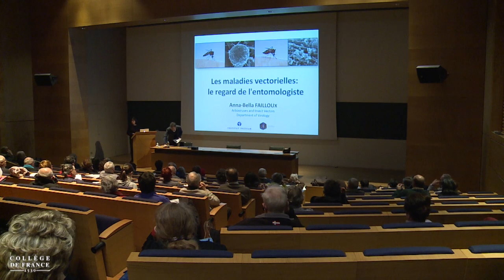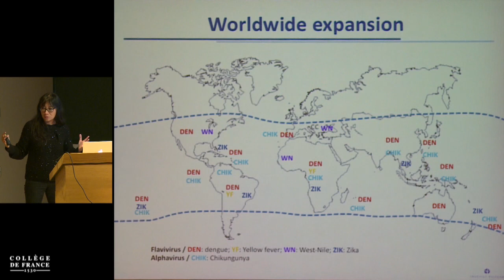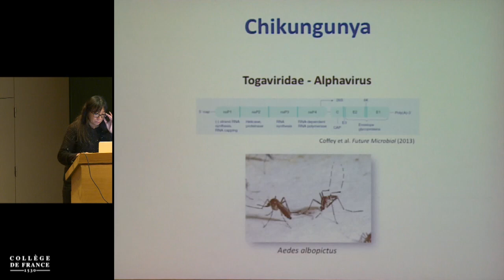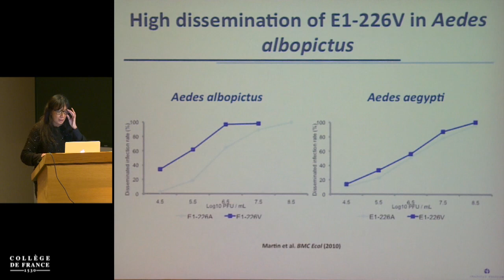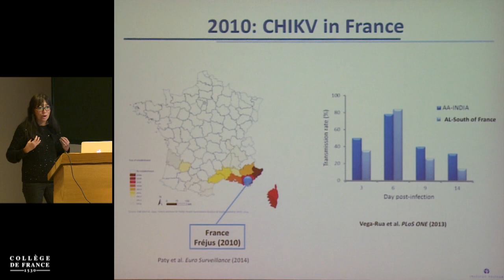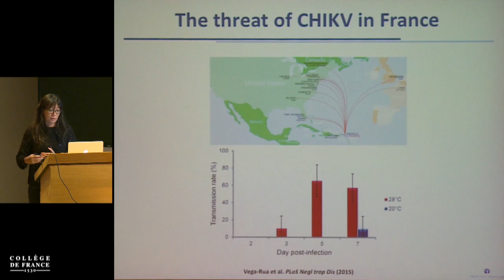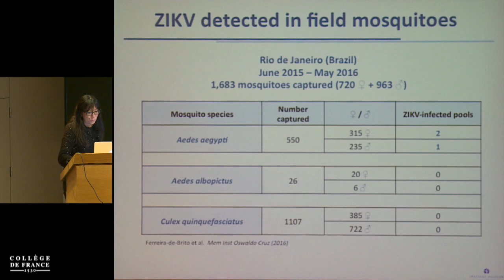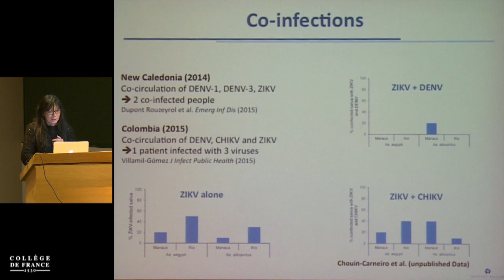Concepts émergents pour des maladies émergentes (8) - Philippe Sansonetti (2016-2017)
Enseignement 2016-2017 : Concepts émergents pour des maladies émergentes
Séminaire du mercredi 18 janvier 2017 : Les maladies vectorielles : le regard de l'entomologiste

Intervenant(s) : Anna-Bella Failloux, Institut Pasteur